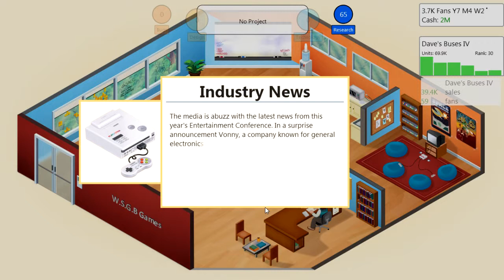Game Dev Tycoon w/Ross - Episode 5 Grant's Gonna Get YE! Reloaded